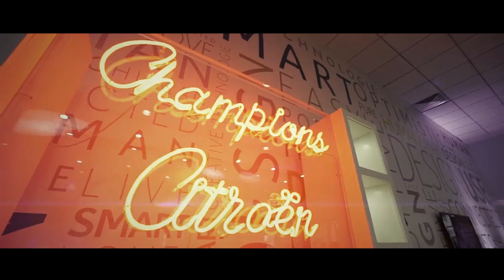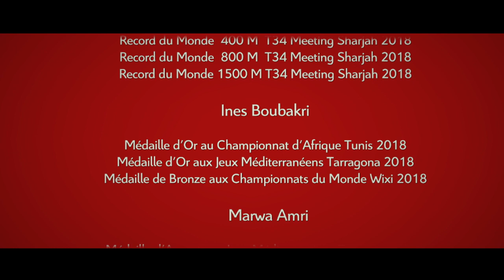Palmarès des Champions Citroën en 2018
Retrouvez les meilleurs moments partagés avec les Champions Citroën en 2018.

Félicitations à nos athlètes pour leur accomplissements en 2018. Citroën Tunisie est très fière d'accompagner Walid Ktila qui a enregistré 3 nouveaux records du monde en 2018, Ines Boubakri médaillée de Bronze aux Championnats du Monde en 2018, Marwa Amri médaillée d'argent aux Jeux Med, Nihel Cheikhrouhou 3 x médaillée d'or en Championnats d'Afrique, Kerem Ben Hnia 2 x médaillé de Bronze aux Jeux Med et qui a enregistré un nouveau record personnel lors des Championnats du Monde. Nous souhaitons aussi plus de chance à Yassine Trabelsi et Boutheina Hasnaoui en 2019 et nous leur espérons à tous beaucoup de réussite !